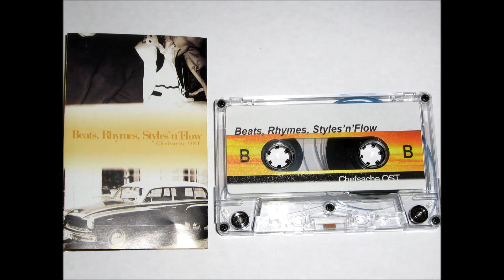BRSF--Gross A vs. Dita (2002)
Der Titeltrack vom Mixtape "Beats, Rymes, Styles, und Flow" von 2002